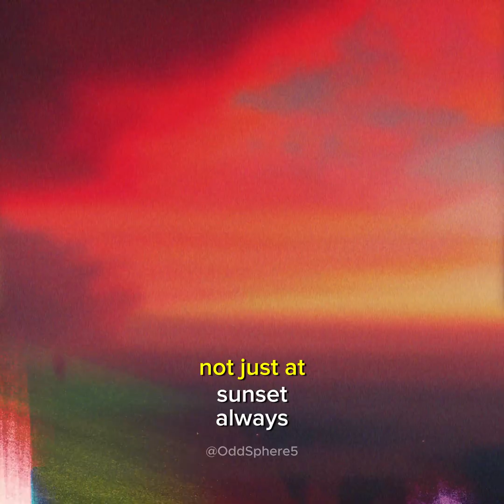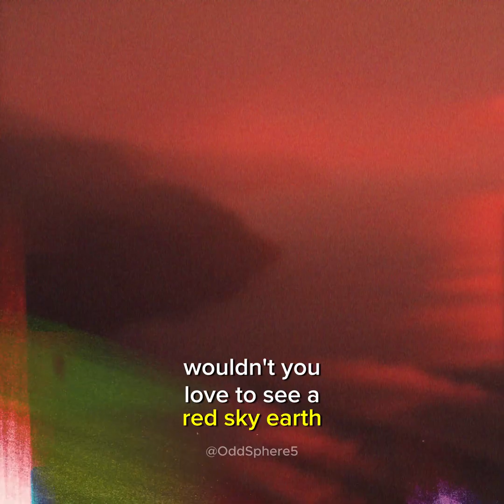What If The Earth Had A PERMANENTLY Red Sky?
What If the Sky Was Always Red? The World Under a Crimson Sun
Imagine a world where blue skies never existed. Where every sunrise and every noon burns in shades of red and gold. Sounds beautiful… or terrifying?
Let’s find out what would really happen if Earth’s sky was always red.

Hey there, cosmic thinker 🌌 — welcome to the channel where science and imagination collide! Here, we ask the wildest questions: What if Earth fell into a black hole? What if humans could see in the dark? What if reality had a “glitch” button?
Expect bright animations, real science, and a pinch of humor — because curiosity should never be boring. 🚀✨

Mind-bending facts, bizarre what-ifs, and epic science twists. OddSphere is where curiosity meets chaos — and you’ll never look at the world the same way again.
From the mysteries of deep space 🌌 to the secrets of the human body 🧠, from strange history 📜 to future tech 🤖 — we bring you short, weird, and addictive videos that make you question reality.